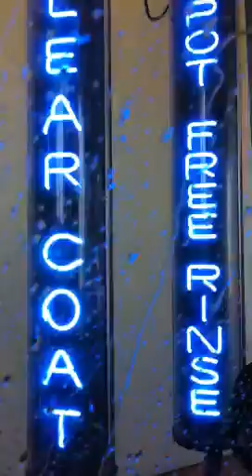Carwash rain bait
It's 107 in Ft Worth today. I'll do the fancy wash just to tempt rain.